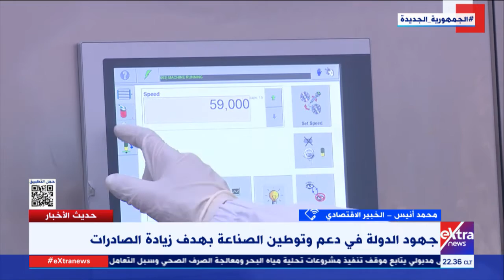جهود للدولة في توطين الصناعة.. الخبير الاقتصادي محمد أنيس يستعرض خطوات هامة لزيادة صادرات مصر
حديث الاخبار| جهود للدولة في توطين الصناعة.. الخبير الاقتصادي محمد أنيس يستعرض خطوات هامة لزيادة صادرات مصر

20 نوفمبر 2022